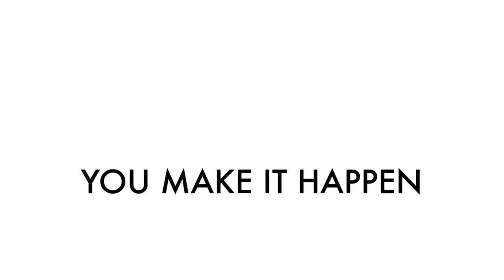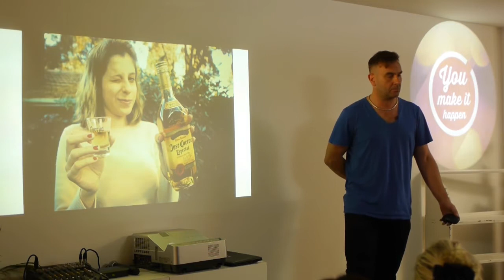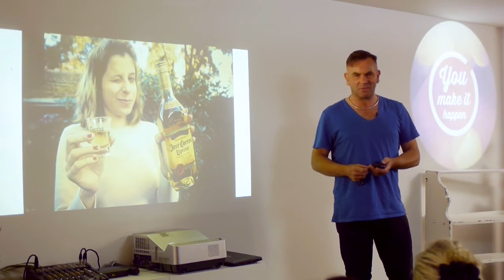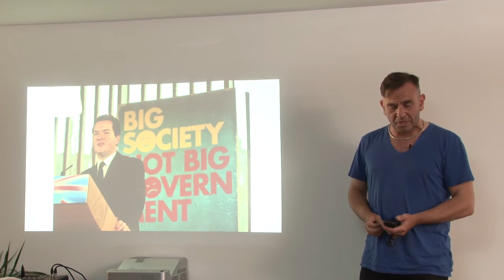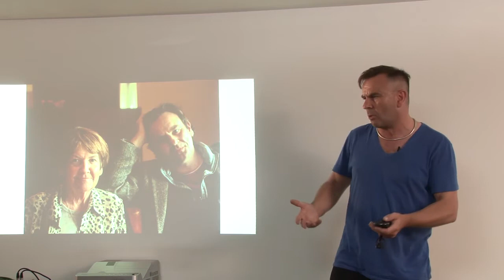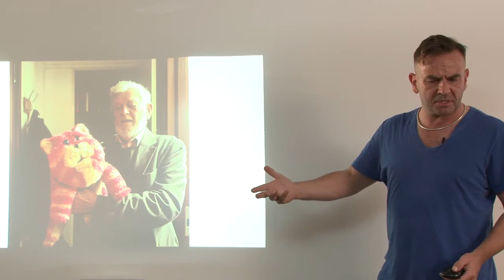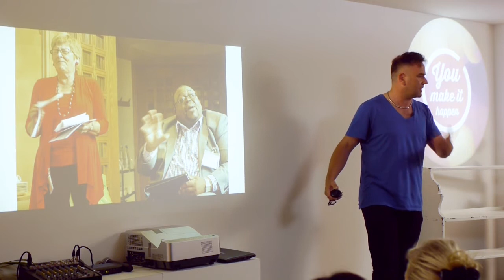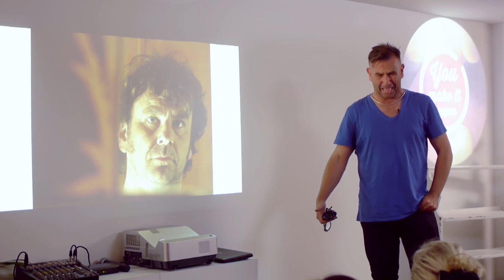ShedTalks - Shift - Paul Clarke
Hosted in our West End hub – The Shed – this ShedTalks gave three speakers 12 minutes each to tell a story around the word 'shift'. Each speaker had a story, strategy, experience or viewpoint that raised eyebrows, prompted debate and lit a fire in the belly!

This is the video of Paul Clarke's talk.

About Paul: @paul_clarke

Paul is a photographer and technologist. A trained engineer, actor and martial arts instructor among other things, he was once deeply involved in the coming together of public services and the online world. But in recent years Paul’s taken a very different direction, as a professional photographer working in extraordinary places with amazing people. He’ll be telling the story of that transition – highs, lows, recovery and unexpected entrepreneurship.